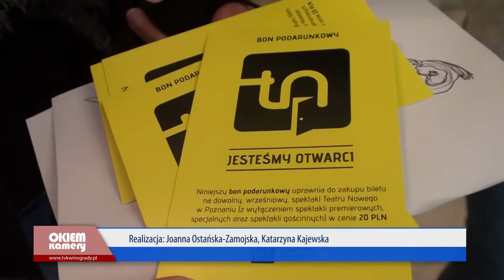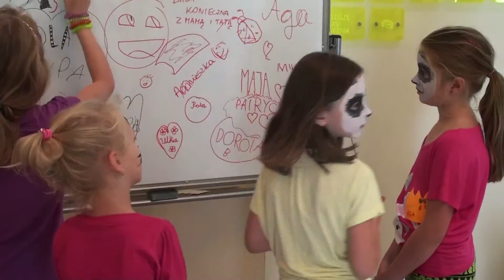Dzień Otwarty w Teatrze Nowym